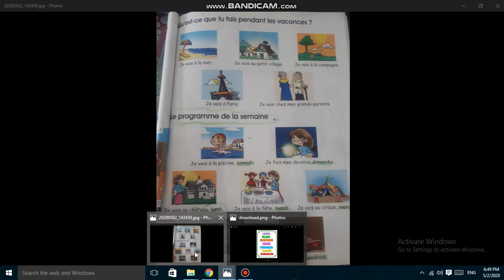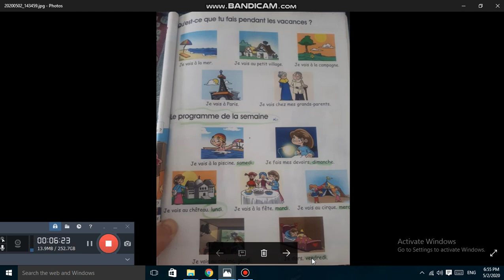pendant les vacances grade 1